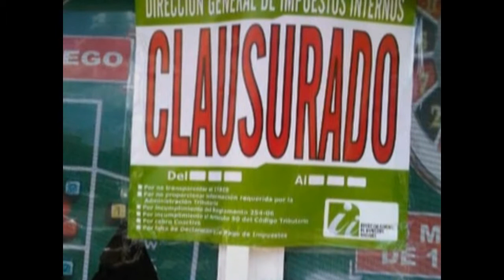RESUMEN DE NOTICIAS 23 DE NOVIEMBRE DE 2010